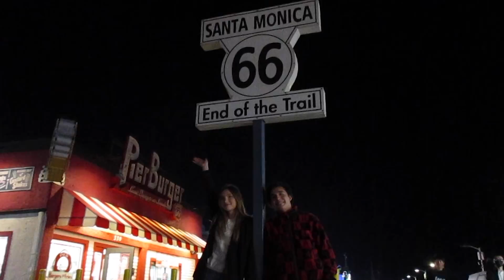Мирас Жугунусов - Жасырамын (Альбом СЕН-ЕМ) [VHS]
Director - Nursultan Kaldybekov @kaldybekov7
Stylist - Tomiris Mussayeva @tomirismussayeva
Makeup - Zaure Karataeyva @zaurebeauty
Cast - Ralina Akhmetzianova @sisishisi_